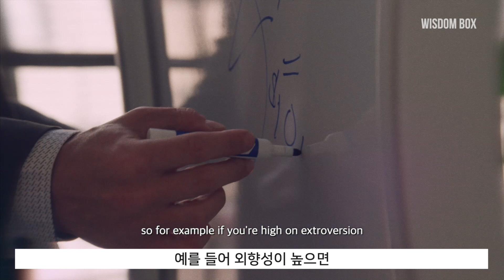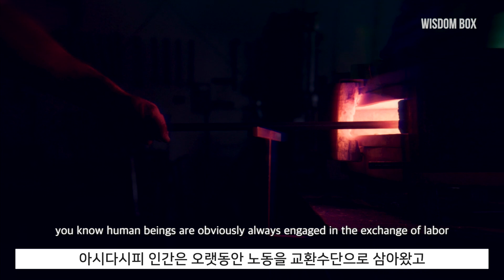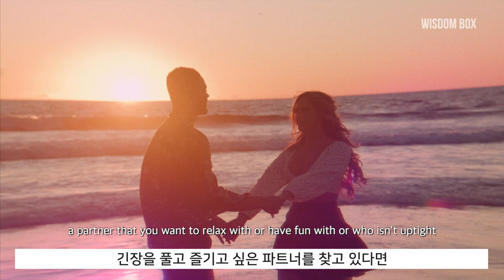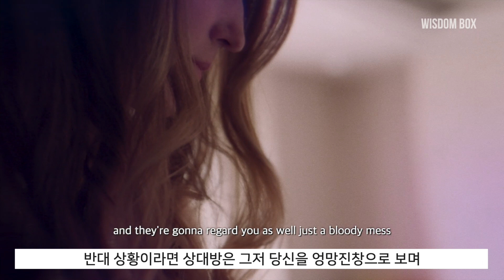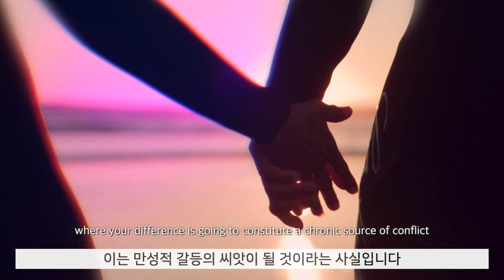결혼 상대를 고르기 전 꼭 봐야 할 영상 (조던피터슨) (한영자막)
본 영상은 시청자분의 정신건강, 심리치료, 동기부여 및 영어공부를 위해 한영자막을 넣어 제작하였습니다.

많은 분들께 도움이 되었으면 합니다.

✍️ 국문 자막의 가독성을 위해 의역을 주로 사용하여 직역과 다소 차이가 있을 수 있습니다.

감사합니다.
위즈덤 박스 Wisdom Box

1) This video has no negative impact on the original works (It would actually be positive for them)
2) This video is also for teaching purposes.
3) It is positively transformative in nature.
4) We only used bits and pieces of videos to get the point across where necessary.

Wisdom Box does not own the rights to some parts of these video clips.